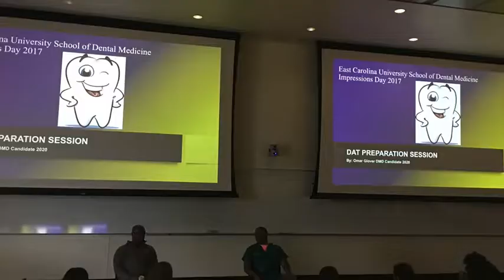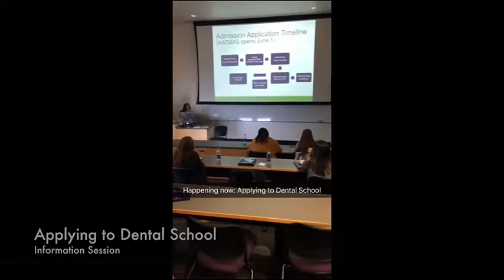ECU SNDA Impressions Day 2017 mp4 2